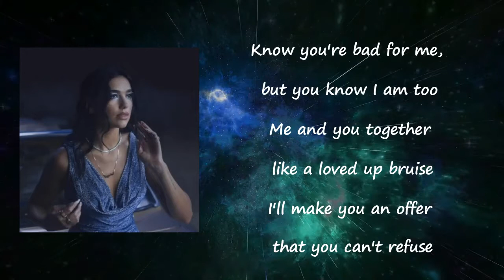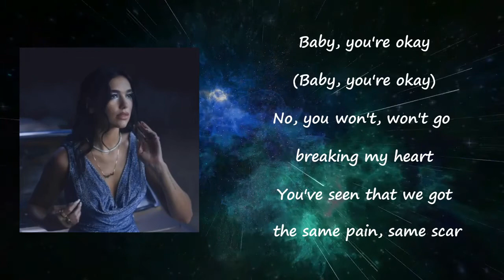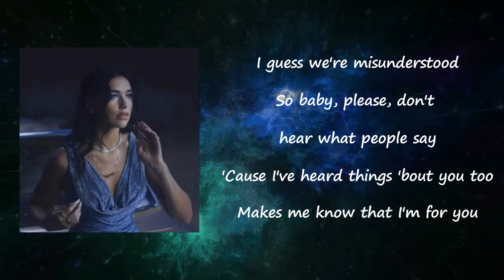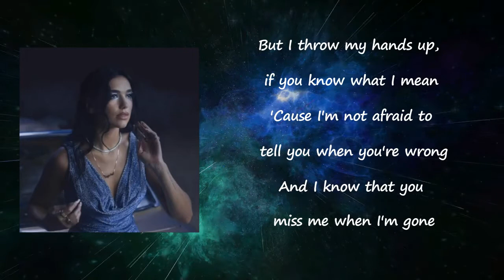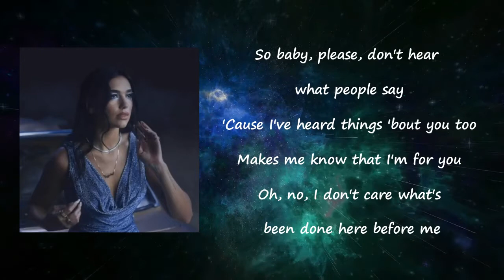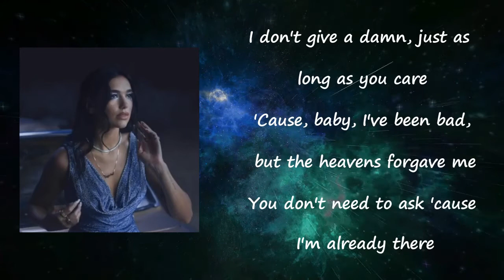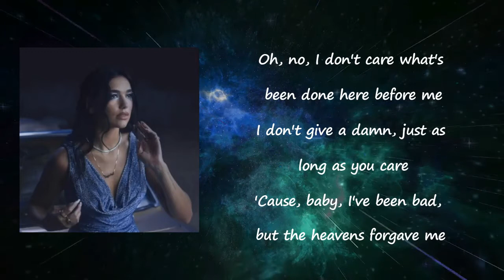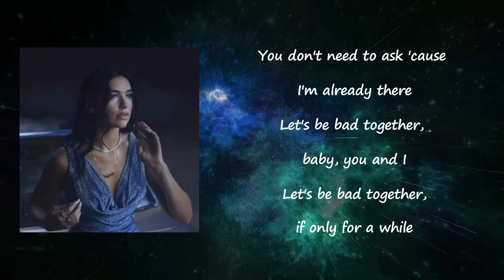Dua Lipa - Bad Together Lyrics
Songs: Bad Together by Dua Lipa
Album

Bad Together Lyrics:

Know you're bad for me, but you know I am too
Me and you together, like a loved up bruise
I'll make you an offer that you can't refuse
Baby, you're okay
Baby, you're okay
No, you won't, won't go breaking my heart
You've seen that we got the same pain, same scar
Felt that when we got closer in the dark
Baby, I'm okay
Baby, I'm okay
Baby, when, when you're far away
I promise you I'll be good
I guess we're misunderstood
So baby, please, don't hear what people say
'Cause I've heard things 'bout you too
Makes me know that I'm for you
Ooh, no, I don't care what's been done here before me
I don't give a damn, just as long as you care
'Cause, baby, I've been bad, but the heavens forgave me
You don't need to ask 'cause I'm already there
Let's be bad together, baby, you and I
Let's be bad together, if only for a while
Let's be bad together, make the devil smile
Let's be bad together, let's be bad together, ooh yeah
Nothing could stop us, we got it all
The love, the passion, but most of all
We mess up, but run from the scene
But I throw my hands up, if you know what I mean
Ah, 'cause I'm not afraid to tell you when you're wrong
And I know that you miss me when I'm gone
We make a great team
With you, I'm badder than I've ever been
Oh, no, I don't care what's been done here before me
Let's be oh babe, let's be bad
Let's be bad babe, let's be bad